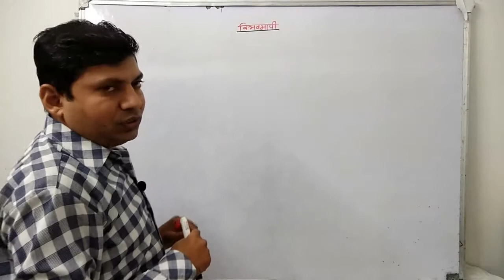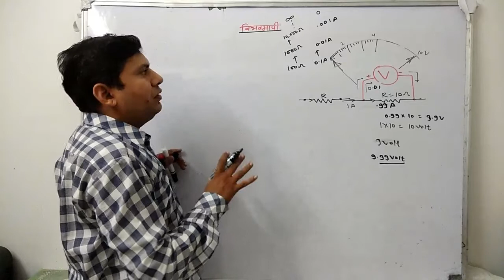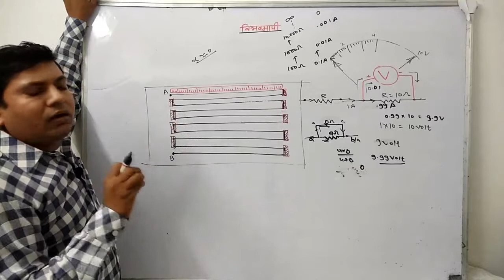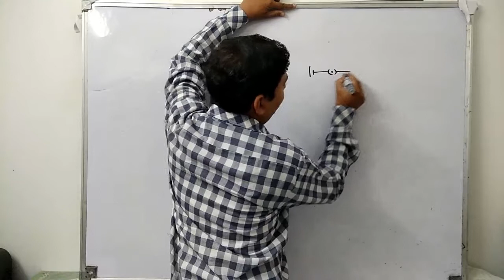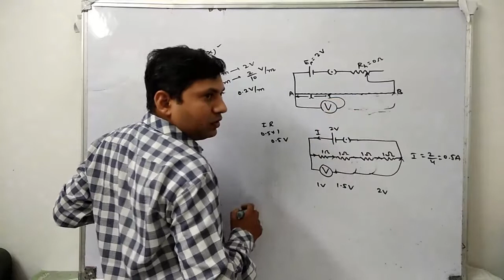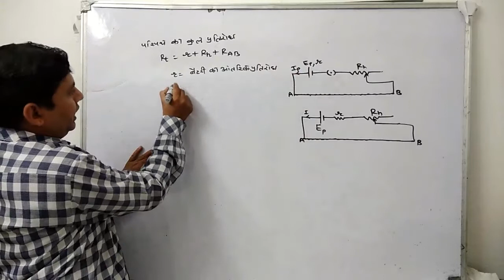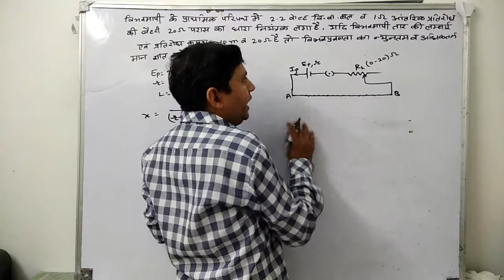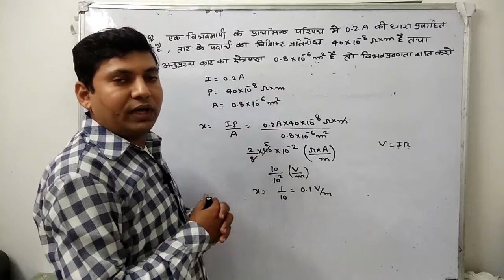potentiometer lecture 01